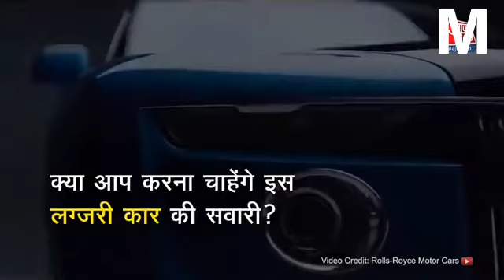दुनिया की सबसे महंगी कार ।। कीमत जान कर आपके होश उड़ जायेंगे।।😱😱😱 video credit aajtak